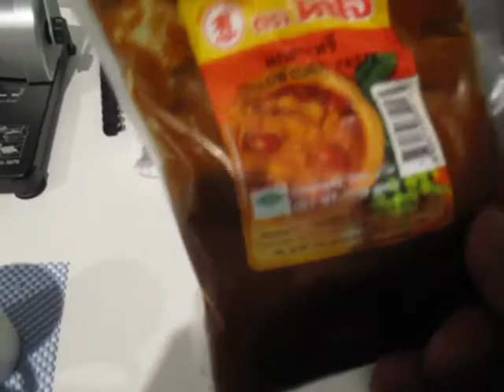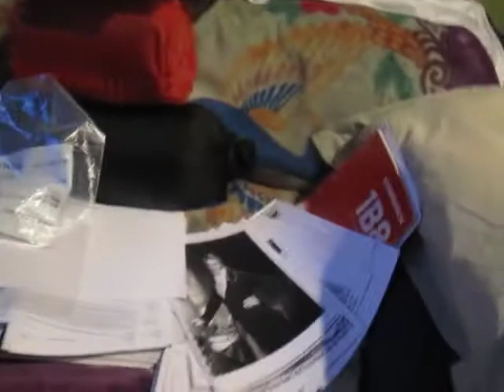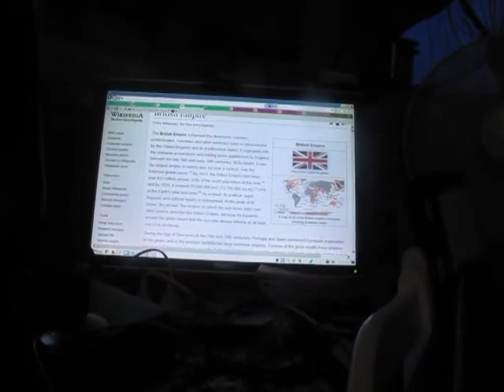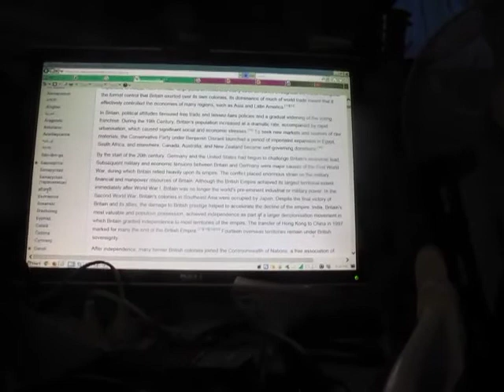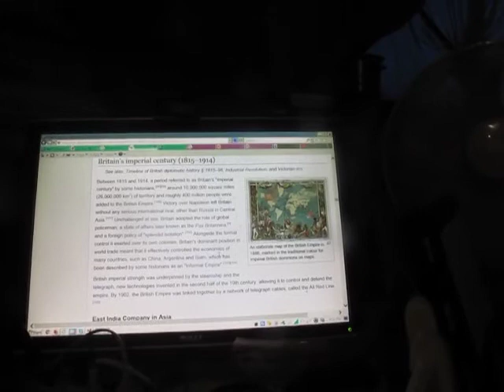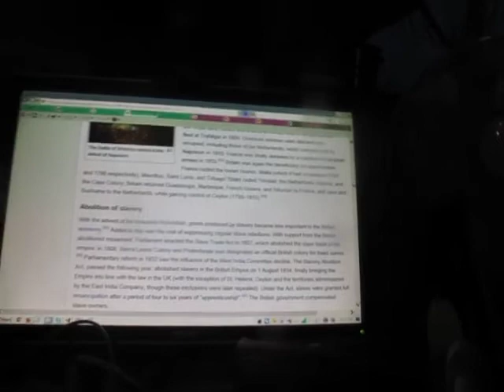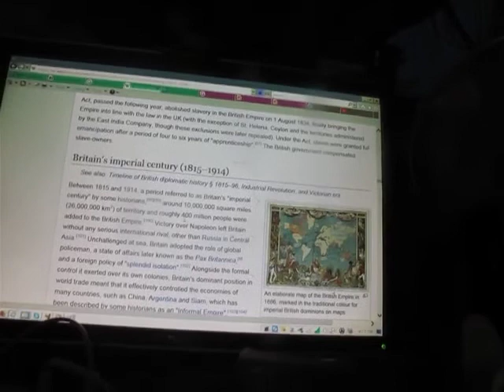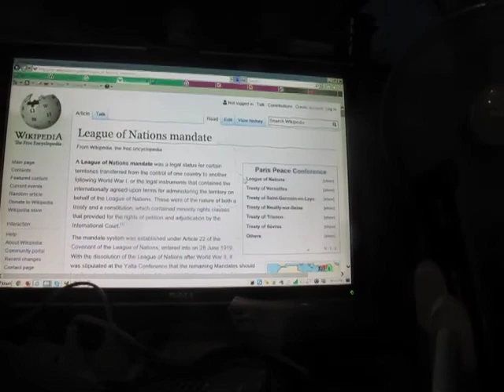HOORI TE KURI TAHEKE MARAE 1823 TO 1882 BRITISH TITLE MORRIS BAKER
Published Thursday 11 January 2018

1820 3 May: At Kerikeri, Reverend John Butler uses a plough for the first time in the country.

Hongi Hika visits England, meets King George IV and secures supply of muskets.

1821 Continuation of musket wars by Hongi Hika and Te Morenga on southern iwi throughout the decade.

1822 Ngati Toa begin migration south to Cook Strait region, led by Te Rauparaha.

1823 Jurisdiction of New South Wales courts is extended to British citizens in New Zealand.

First Wesleyan Missionary Society mission established, at Whangaroa.

First Church of England marriage, between Phillip Tapsell and Maria Ringa, conducted by Thomas Kendall in the Bay of Islands.